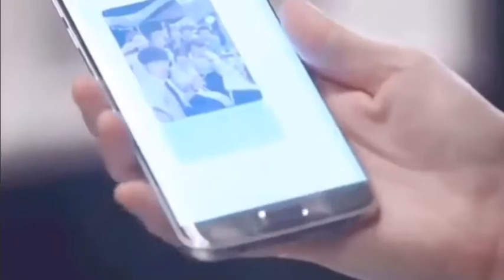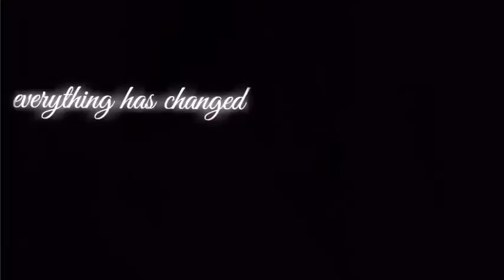Doctors MV | Yoon-do & Seo Woo | Everything Has Changed (Taylor Swift ft. Ed Sheeran)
HI back with another edit another day :v. Well, i’m a swiftie and also i love this kdrama so i use Taylor’s songs that (probably) match with their story. So i hope you enjoy this one. Thanks a lot.
song: Everything has changed (Taylor Swift ft. Ed Sheeran)
Kdrama: Doctors 2016
Character(s): dr. Seo-woo & dr. Yoon-do
edit program: (i’m not that good at fx so i still use..) Funimate. I HOPE I COULD GET BETTER AND BETTER so i can use ae or sv one day.
[tags]